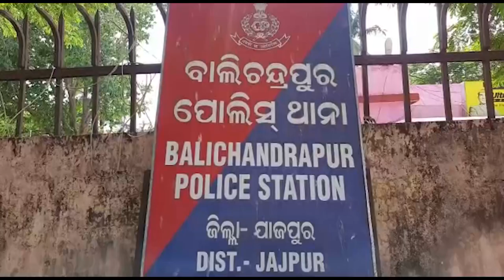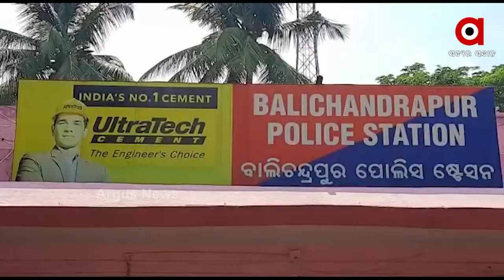ଯାଜପୁରରେ ଯୌତୁକ ଜୁଇରେ ଜଳିଲା ବଧୂ....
ବିବାହର ନଅ ବର୍ଷ ପରେ ଉଜୁଡିଗଲା ସଂସାର। ପଇସା ପାଇଁ ଆମ ଝିଅକୁ ପୋଡି ମାରିଦେଲେ ବୋଲି ଆଭିଯୋଗ ଆଣିଛନ୍ତି ପରିବାର ଲୋକେ...